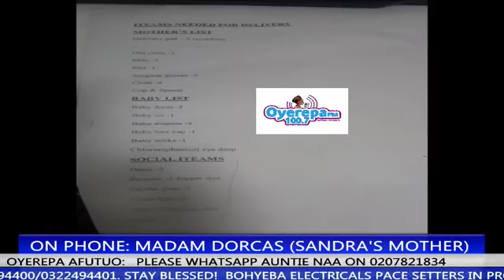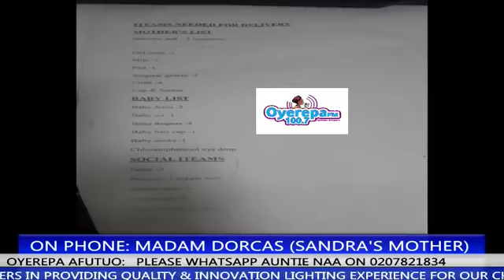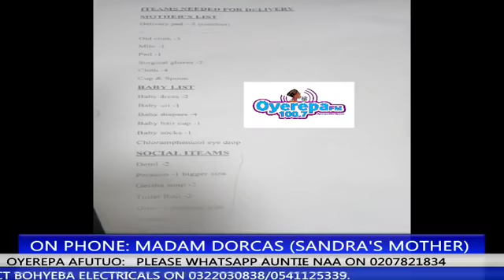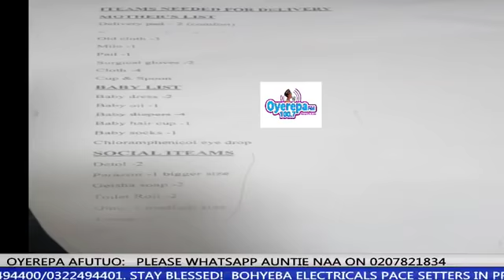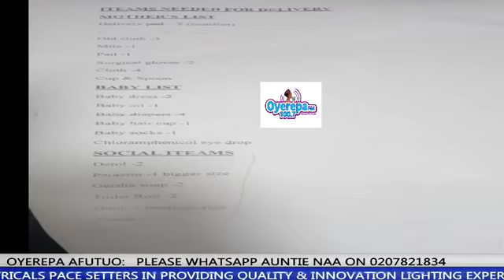OYEREPA AFUTUO- Man ch0ps Pastors W!fe 13-11-18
CREDIT: Auntiy Naa TV & Mypromise tv